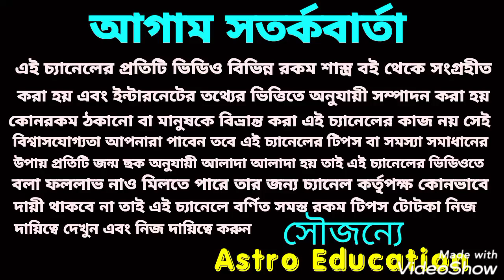মকর রাশির মাসিক রাশিফল!